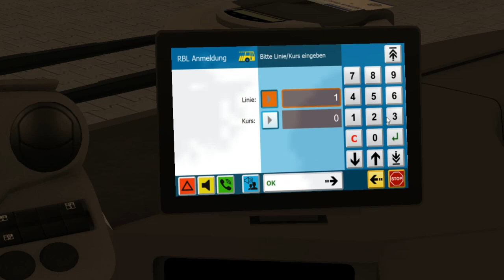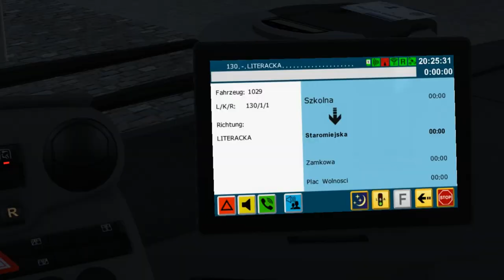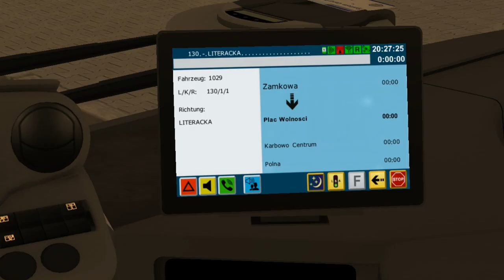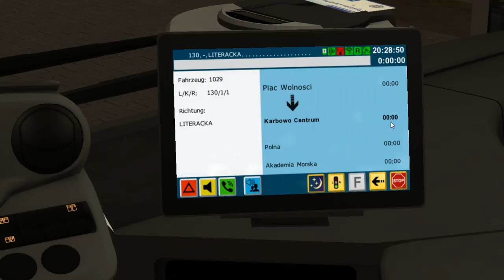Mercedes-Benz C2 BVG on Karbowo; Line: 130 --- Nicosci Karbowskie - Literacka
It's Mercedes-Benz C2 Berlin edition.